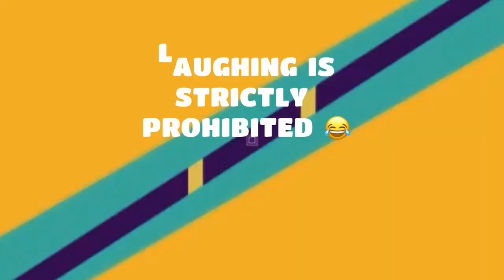Vape is life ❤️ | Braces Girl is a Pro Vaper now! ☺️